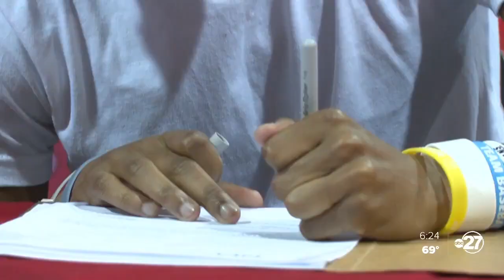Two Leon football players sign letters of intent Thursday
National Signing Day may be over, but signings are not slowing down just because Wednesday's over. At Leon, two Lion football players signed their letters of intent. Clark Atlanta was the big reveal for Malek Jackson, a defensive back who's expected to contribute his freshman year for the Panthers. Mikael Myrick is going to Tuskegee University.